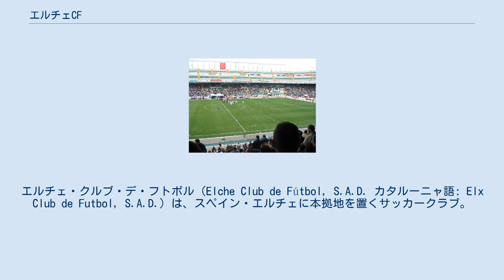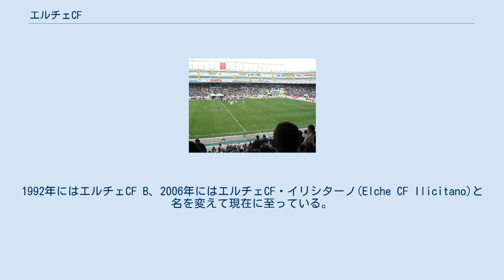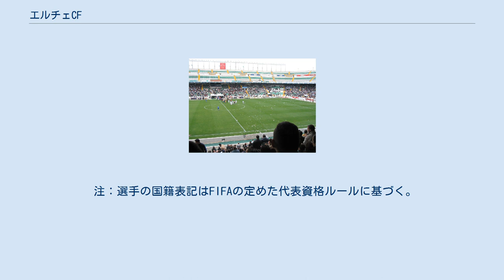エルチェCF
エルチェ・クルブ・デ・フトボル（Elche Club de Fútbol, S.A.D. カタルーニャ語: Elx Club de Futbol, S.A.D.）は、スペイン・エルチェに本拠地を置くサッカークラブ。
2021-22シーズンはリーガ・エスパニョーラのプリメーラ・ディビシオン（1部）に所属している。
1923年創設。
33,732人収容のエスタディオ・マヌエル・マルティネス・バレーロをホームスタジアムとしている 1923年、エルチェ市内に本拠地を置くクラブ全てが合併してエルチェFCが誕生した。
同じアリカンテ県のモノバルとの間で行なわれた初の試合には4-0で勝利し、クレビレンテ・デポルティーボとの初の公式戦にも2-0で勝利した。
1929年に全国選手権（リーガ・エスパニョーラ）が開始されると、1929-30シーズンに初めて参戦してテルセーラ・ディビシオン（当時3部）に登録され、1933-34シーズン終了後にセグンダ・ディビシオン（2部）に初昇格した。
1939-40シーズン終了後にはテルセーラ・ディビシオン降格となったが、1940年にエルチェCFに名称変更すると、すぐにセグンダ・ディビシオンに復帰。
1950年代末にはテルセーラ・ディビシオンから2シーズン続けて昇格し、初のプリメーラ・ディビシオン（1部）昇格を果たした。
1958-59シーズン終了後の昇格プレーオフではCDテネリフェに3-0で勝利して昇格を決めている。
 1959-60シーズンの開幕戦ではビセンテ・パウエットがプリメーラでのクラブ初得点を挙げ、1-1で引き分けて初めての勝ち点を獲得。
降格したCAオサスナから勝ち点9差の16クラブ中10位でシーズンを終えた。
ホームのエスタディオ・マヌエル・マルティネス・バレーロで行なわれたFCバルセロナ戦では、結果的に優勝したクラブ相手に金星を挙げた(2-1)が、アウェーのエスタディオ・サンティアゴ・ベルナベウで行なわれたレアル・マドリード戦では、結果的に2位となったクラブ相手に2-11で大敗した。
1960-61シーズンは16クラブ中14位だったが、昇降格プレーオフでCAセウタを2試合合計4-1で破って残留を果たした。
1963-64シーズンには過去最高位の5位となった。
1968-69シーズンのコパ・デル・ヘネラリシモ（現在のコパ・デル・レイ）ではポンテベドラCFとバレンシアCFを破って準決勝に進出。
準決勝のレアル・ソシエダ戦は2試合合計4-4となったが、中立地のマドリードで行なわれたプレーオフに2-0で勝利して決勝に進出した。
サンティアゴ・ベルナベウで行なわれた決勝ではアスレティック・ビルバオに0-1で敗れた。
1970-71シーズンは15位となってプリメーラ・ディビシオンから陥落し、13年ぶりに戦いの舞台をセグンダ・ディビシオンに移した。
1971-72シーズンは4位で昇格を逃したが、1972-73シーズンは2位でプリメーラ・ディビシオンに昇格した。
今度は5シーズンの間プリメーラ・ディビシオンの地位を維持し、1974-75シーズンにはこの期間中最高の8位となった。
1977-78シーズンは18クラブ中17位でセグンダ・ディビシオンに降格した。
 1978-79シーズン以降の9シーズン中7シーズンで5位以内に入ったが、プリメーラ・ディビシオン昇格を逃し続けた。
このうちの1シーズンは3位のクラブと同勝ち点でシーズンを終えたが、得失点差で下回って昇格を逃している。
特に1980-81シーズンに昇格を逃したことはサポーターの心を苦しめた。
シーズン最終節を前にして2位に位置し、3位以下のラージョ・バジェカーノとラシン・サンタンデールに勝ち点2差を付けていた。
最終節はホームのマヌエル・マルティネス・バレーロで行なわれるカディスCF戦であり、引き分けさえすれば他クラブの結果に関わらず昇格が決定するはずだったが、エルチェはこの大一番に敗れた。
勝ち点45で5クラブ（CDカステリョン、カディス、ラシン、エルチェ、ラージョ）が並んだが、当該クラブ間の成績によりエルチェは昇格を逃した。
 昇格・優勝 昇格 1983-84シーズンは5位に終わったが、1位はレアル・マドリード・カスティージャ（レアル・マドリードのリザーブチーム）、2位はビルバオ・アスレティック（アスレティック・ビルバオのリザーブチーム）であり、リザーブチームはプリメーラ・ディビシオンに昇格できないという規定が適用さ...